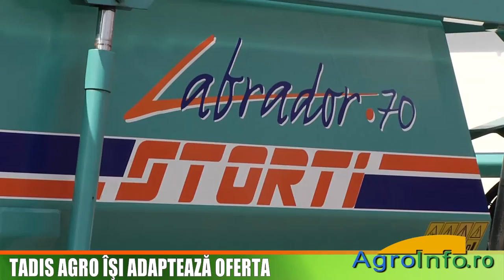TADIS AGRO isi adapteaza oferta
Interviu cu Jacques Nizou, director general Tadis Agro